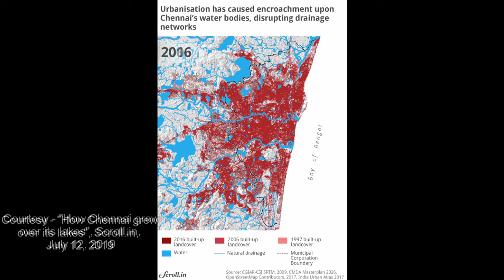Chennai Water Crisis & Its Solutions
Jayaram from Arappor Iyyakam talks about the water crisis in Chennai and what should be done about it